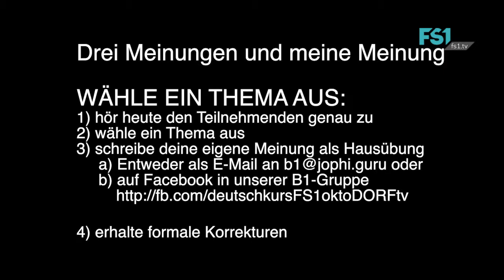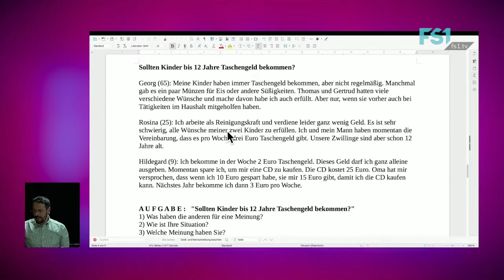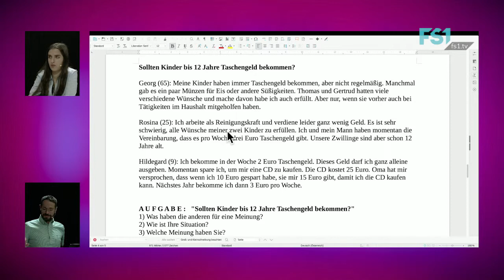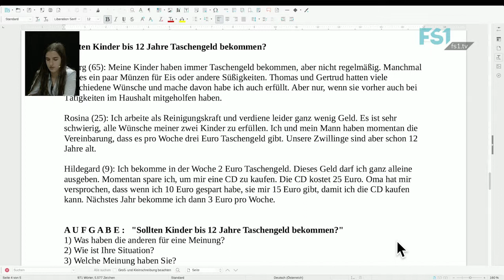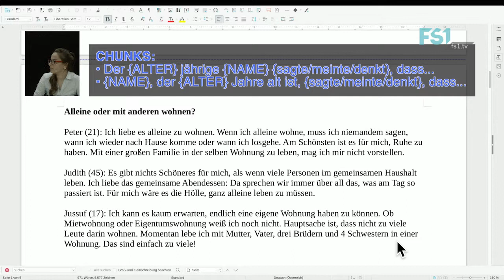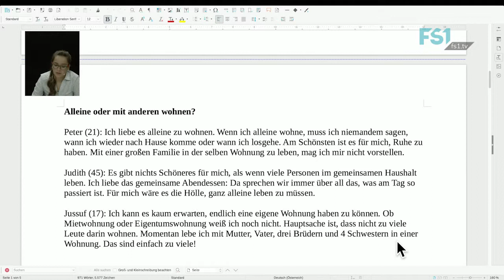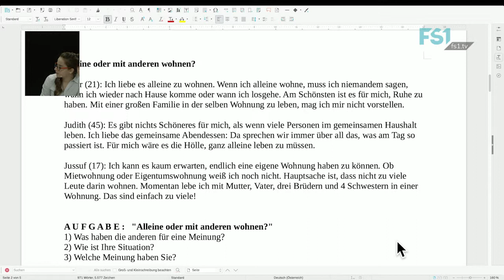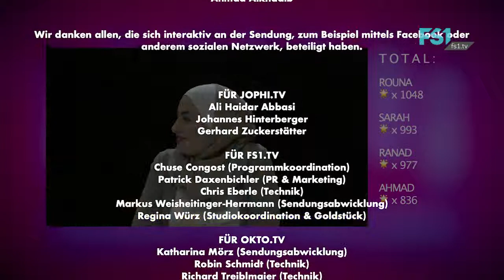Deutschkurs B1.2 | Lektion 31 | FS1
Deutschkurs B1.2 - Thema 16
Prufungsvorbereitung II - Sich selbst und andere vorstellen, das 3-Minuten-Referat - Episode C von E